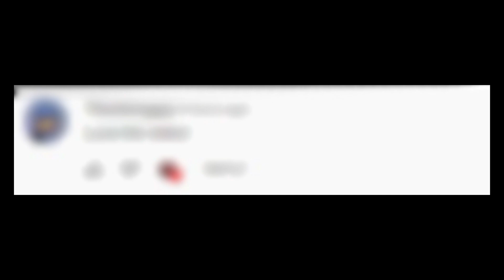THIS NEW TOWER DEFENSE IS FIRE🔥 Anime World Tower Defense* INSANE LEGENDARY RARE LUCK* ASTD 2?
This game is looking so good!!! Comes out tomorrow!